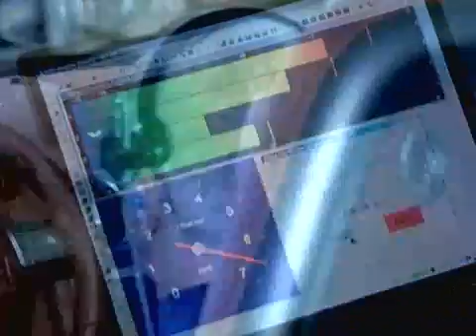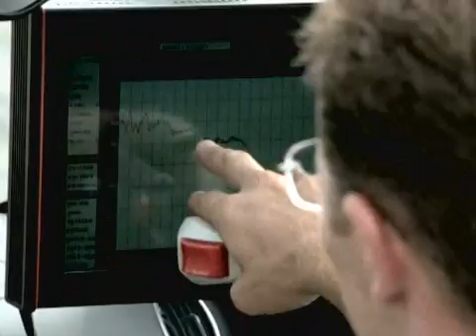Product Video Porsche Boxster 987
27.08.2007